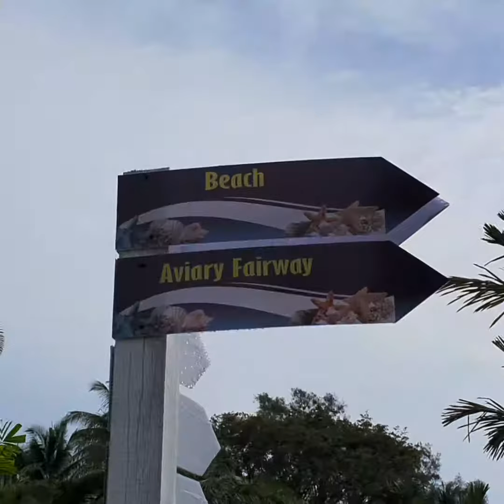De Rhu Beach Resort Kuantan